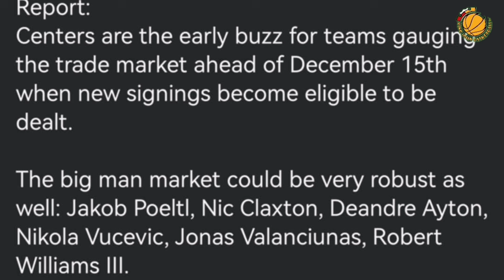Narito ang mga AVAILABLE na CENTERS sa December 16! Sino kaya ang FITTED sa Lakers?